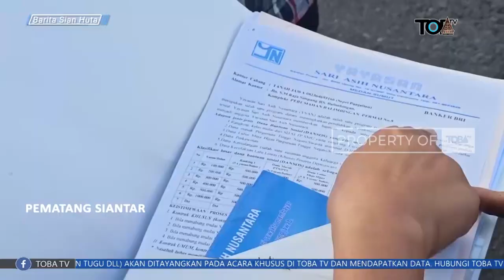MARRARUS HALAK PANGIDO HEPENG NA DIPAULAK KOPERASI | PEMATANG SIANTAR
Frekuensi : 4020
Polaritas : V
Symbolrate : 32727